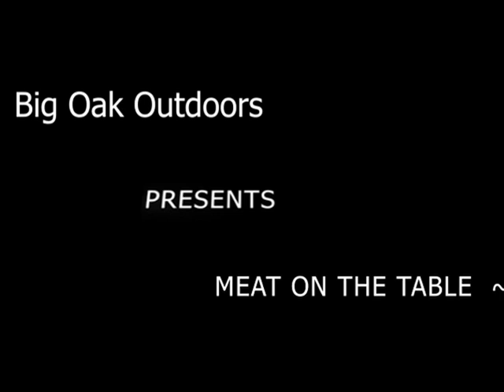MEAT ON THE TABLE | BIG OAK PUBLIC LAND HUNTING VLOG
Public land provides! Finally got some meat down, now to get after a buck. Hope y'all enjoy this video, it was a great hunt!

Sorry for part of the video being blurry, recording video is a little bit harder in the field. Practice makes perfect though, right??

Tons of more content coming. Hunting season is just getting good!